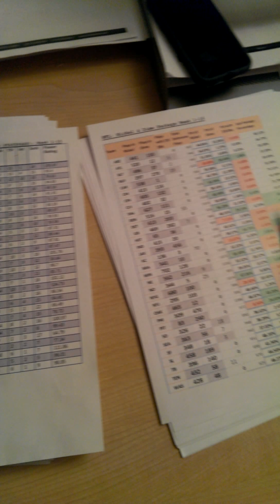Ruth Weisberg and Greg Cosell talk football. Kinda sorta.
Football can be a metaphor for life, says Greg Cosell, Senior Producer at NFL Films. Sometimes you follow a game plan... and sometimes you follow your instincts and go with an audible.